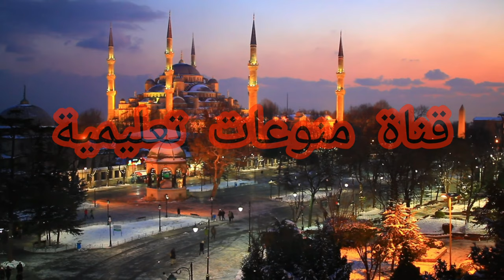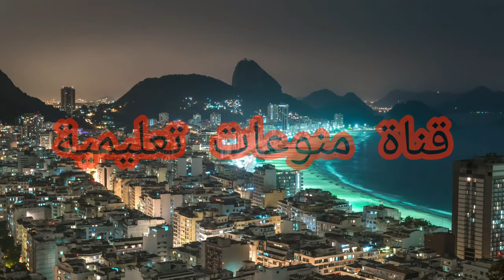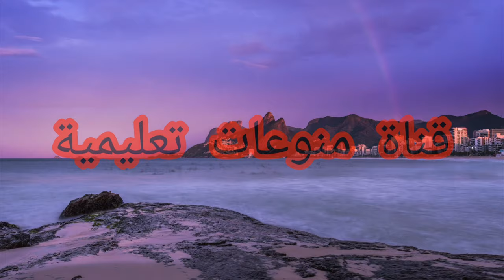تعرفو على مشروع ومحتوى قناتي هذا الفيديو خاص بالزوار الذي سوف يدخلون على قناتي الرجاء شاهد للأخر 🤗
تعرفو على مشروع ومحتوى قناتي هذا الفيديو خاص بالزوار الذي سوف يدخلون على قناتي الرجاء شاهد للأخر 🤗 هذا يتحدث على موضوع قناتي وما الهدف من قناتي يحدث عن افكار القناة وما هدفها القناة مشروعها للتعليم والمعلومات والبرامج التعليمة التي لها علاقة في السوشيال ميديا وقصص اطفال قبل النوم واخبار العالم وعن أحاديث الرسول صلى الله عليه وسلم وعن المانيا واخبار المانيا ودروس لتعليم اللغة الالمانية بل الصور وبسهوله ومستقبلآ سيكون افكار جديدة ان شاء الله وإذا عندكم افكار ممكن تكتبولي الأفكار واعملها والقناة سيكون لها تأثير إيجابي ان شاء الله على المجتمع الفقير ان شاء الله بعون الله ودعمكون ادخلو على الفيديو واسمعوه للأخر من فضلكم ولكم جزيل الشكر😀😀✌✌

اهلآ وسهلا بكم في قناتكم وشكرآ لكم على الدعم سلف ✌